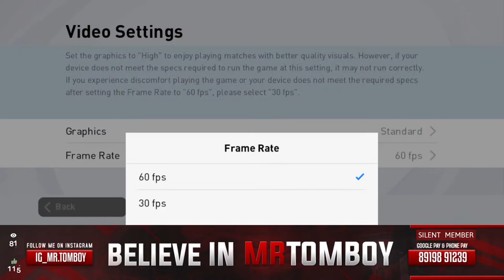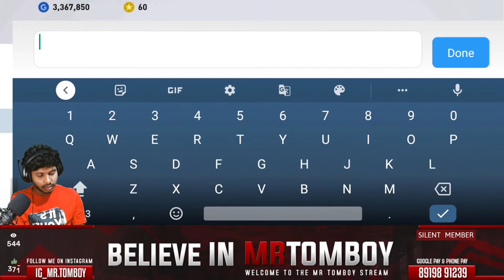PLAYING WITH LAUTARO MARTINEZ & REECE JAMES | MR.TOMBOY IS LIVE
Name: Vinin
Location: Telangana (Sultanabad)
My Device: IQOO3
CPU: INTEL i5-11600K
MBD: GIGABYTE B560M
GPU: RTX2060 PLUS
MONITER: GIGABYTE G27F